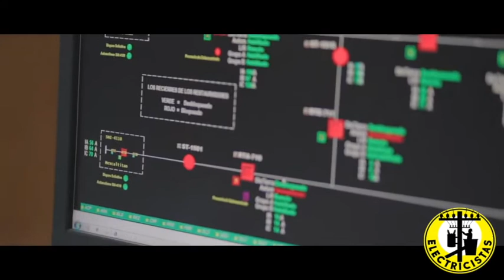HASTA DONDE LLEGARÁ NUESTRA HISTORIA | CFE JALISCO | 1er. LUGAR UN CORTO SIN HACER CORTO | SUTERM